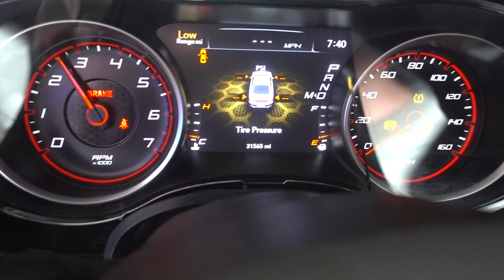2016 DODGE CHARGER 5.7 HEMI ENGINE & 8HP70 TRANSMISSION SWAP FOR SALE 31K MILES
For sale: 2016 Dodge Charger RT 5.7 Hemi engine & 8HP70 8 speed automatic transmission liftout. This set up has only 31,565 miles. Asking $4,950. for more information.